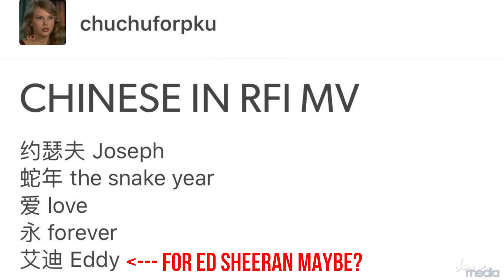Taylor Swift "…Ready For It?" Music Video Decoded - Hidden Messages & Meaning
Taylor Swift …Ready For It? music video is full of hidden messages and symbols so I decided to try my hand at decoding it. Leave all your theories in the comments!

Follow Lisa!